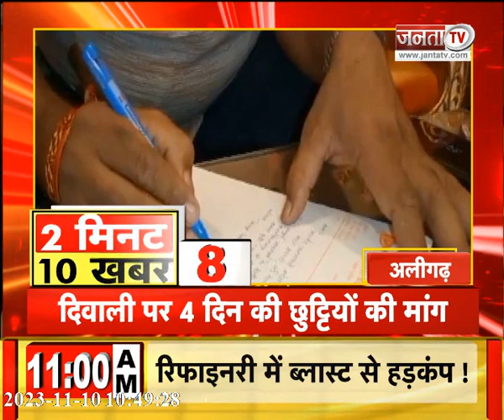Dhanteras को लेकर ग्राहकों में उत्साह | गोरखपुर में भीषण हादसा | देखिए Uttar Pradesh से जुड़ी खबरें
Dhanteras को लेकर ग्राहकों में उत्साह | गोरखपुर में भीषण हादसा | देखिए Uttar Pradesh से जुड़ी तमाम बड़ी खबरें |